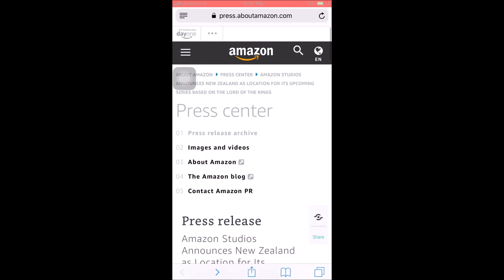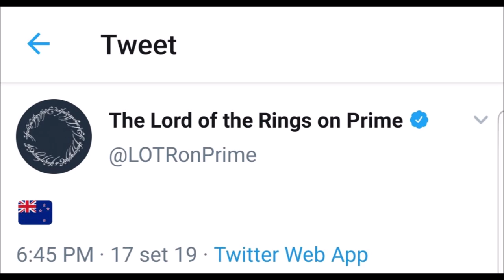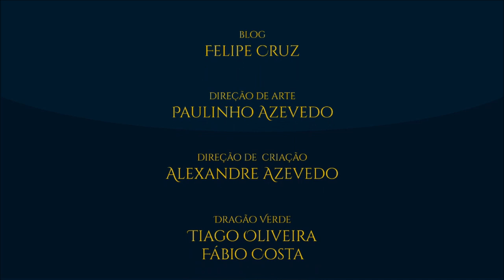Nova Zelândia confirmada para a série LOTRonPrime TT News #32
A Amazon confirmou oficialmente a Nova Zelândia como o local de gravações da futura série The Lord of the Rings on Prime. A série encontra-se em pré-produção e as filmagens deverão começar nos próximos meses.

LINKS MENCIONADOS

Tolkien, J.R.R. Tolkien, The Lord of the Rings on Prime, LOTRonPrime, Amazon, Nova Zelândia, Auckland,